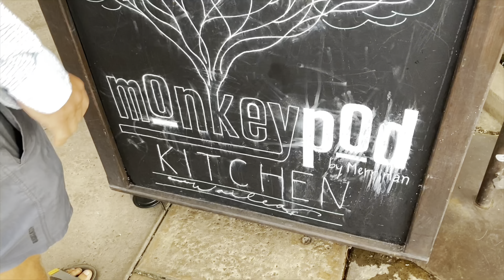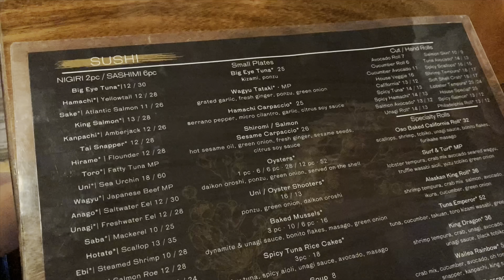하와이 마우이 부촌 | 와일레아 | 너무비싸고 맛이없던 일본식당 | 유명한 몽키팟 키친 | 레스토랑추천 | 하와이 일상 브이로그